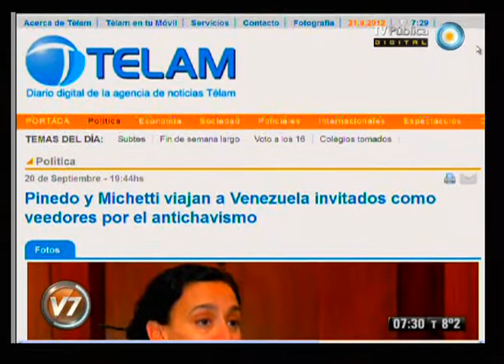v7 2012 09 21 Telam